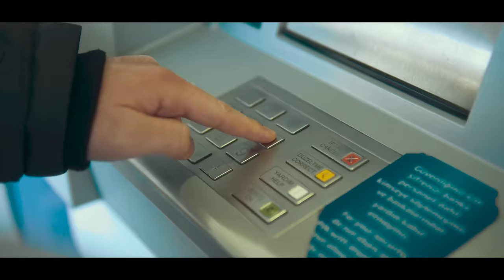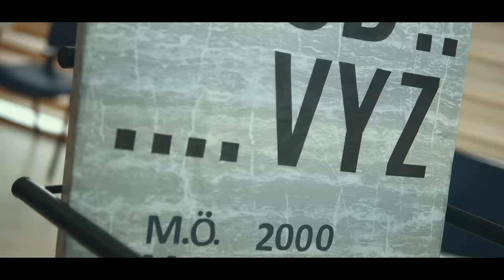Erhan Avcı - Konum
Erhan Avcı'nın, MüzikOnair Europe etiketiyle yayınlanan "Konum" isimli tekli çalışması, video klibiyle netd müzik'te.

Aranjör: Ogün Keklikoğlu
Mix Mastering: Uğur Özdemir
Klip Yonetmenleri: Uğur İşbil-Görkem Özünsel
Single Kapak Tasarım ve klip Styling: Erhan Avcı

"Konum" şarkı sözleri ile

Asla değişmez konumdasın
Seni senden istiyorum
Beni yok yere yorma
Asla değişmez konumdasın
Seni senden istiyorum
Beni boş yere bekletme
Seni kendime çekerim
Geceleri yine yenerim
Vazgeçmeden seninim seninim